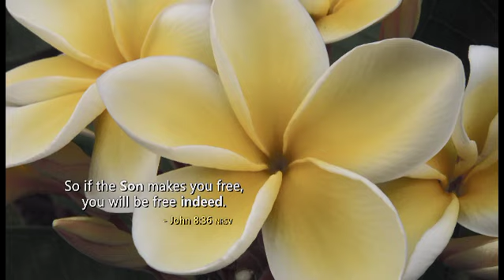Reflections - Volume 2